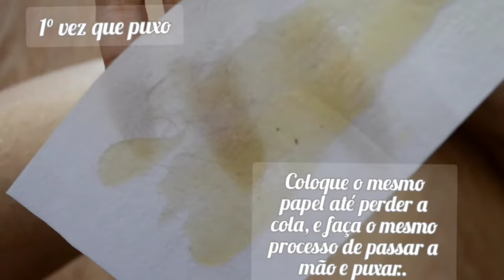Depilando com Cera Fria Bella (Instrução Rapida)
Oi gente!
Ontem postei nos stories, mostrando que comprei essa cera fria da @depilbella e que achei muito mais prática que a cera quente, que eu esquentava no fogão e dava mó cagada.
Vieram algumas pessoas curiosas com o funcionamento e outras coisas, então resolvi fazer esse breve vídeo, mostrando passo a passo.
Algumas dúvidas que me perguntaram e dicas que me deram:

- comprei na @drogariaspovao
- paguei 17,99
- eu já tinha o lenço para depilação, mas na farmácia vende
- me aconselharam a não passar óleo de cozinha pra tirar o excesso de cera, mas azeite pode.
- não testei na virilha, mas deve doer muito
- fiz metade das 2 pernas e 2 axilas e não está nem na metade, então rende muito
- se você suar muito, pode passar talco na pele, pra não grudar muita cera na pele (mas não achei necessário usar nessa, usava na cera quente).

Bom, é isso, se tiverem mais alguma dúvida, podem me perguntar.

Compartilhem com geral !! 🧡